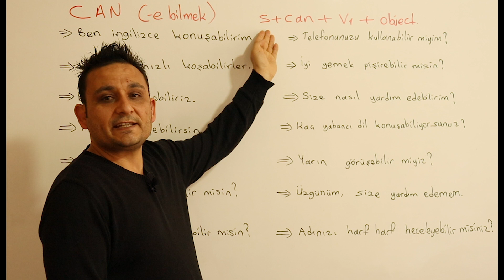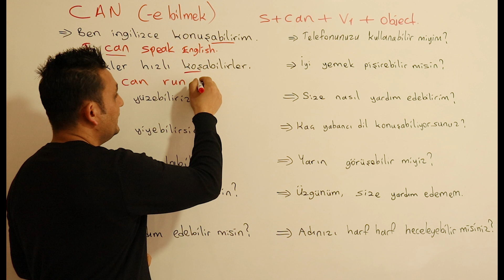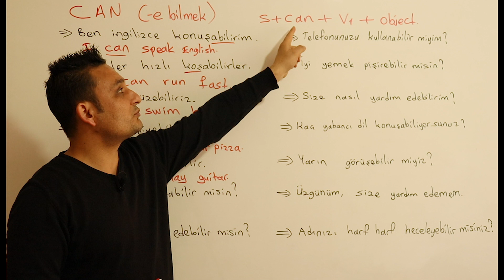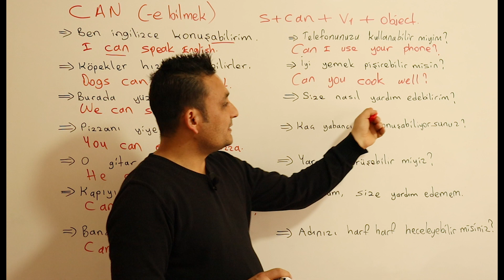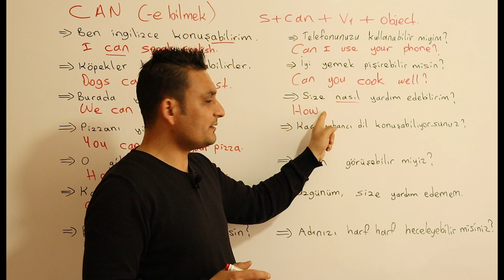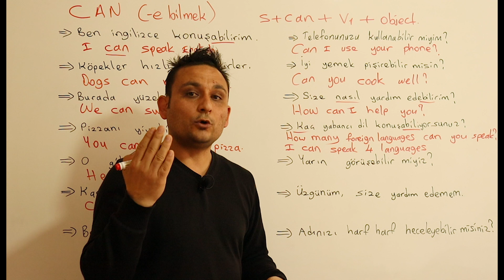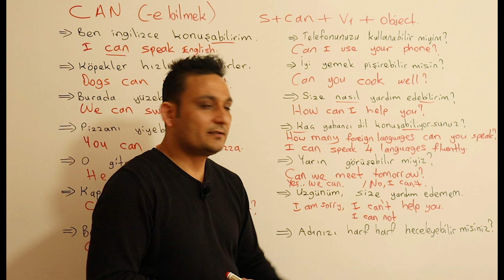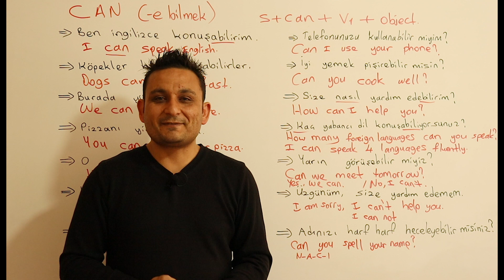İngilizce'de Can(-e bilmek)- Just Naci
Just Naci ile İngilizceyi kimsenin öğretmediği formatla; sizin için kolay, hızlı ve anlaşılabilir bir şekilde derleyip hazırladım. İngilizceyi hem eğlenceli bir şekilde öğrenecek hem de kendinizi sınama fırsatı bulacaksınız. Kendi kendinize cümle kurmayı başararak rahatça konuşabileceksiniz. Bu şekilde Naci hocayla ingilizcenin zor olmadığını göreceksiniz..
iş ingilizcesi,yökdil,ingilizce yeterlilik sınavları,Proficiency,
YURTDIŞI EĞİTİM, Almanca Eğitimi, Almanca Dersleri, Yabancı Dil Kursları.
Websitem güncellenmektedir.Linki aşağıdadır.Naci Güleryüz.